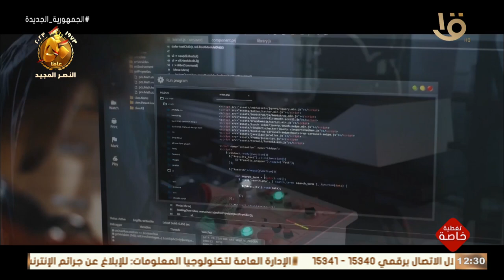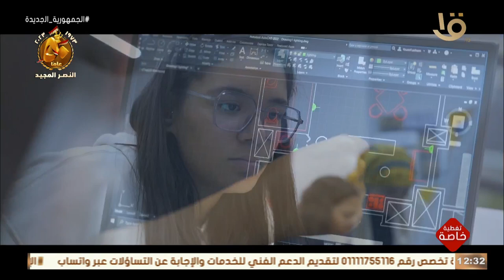تغطية خاصة | فيلم تسجيلي.. رؤية القيادة السياسية في مصر لبناء الأنسان ومنظومة التعليم الجامعي